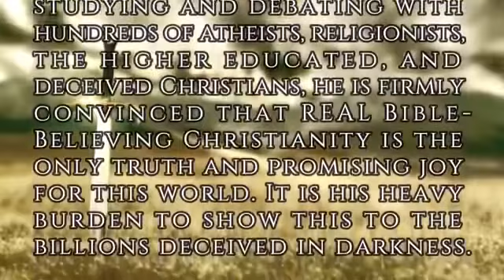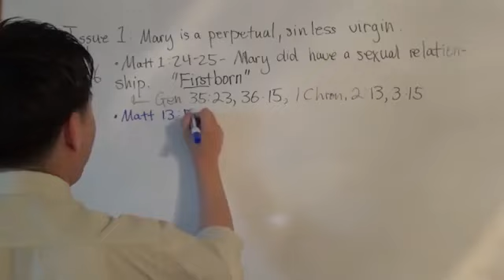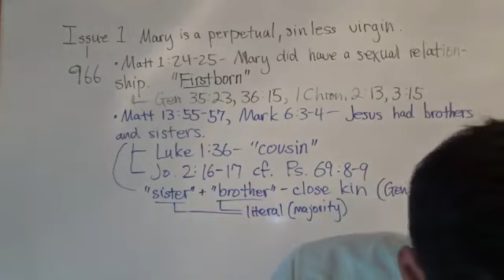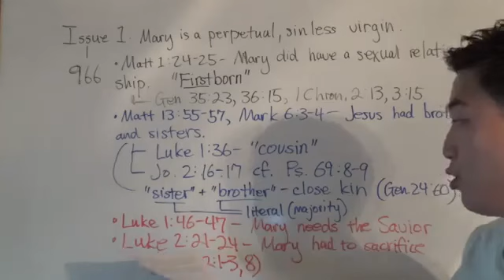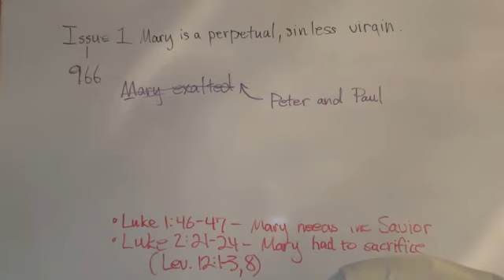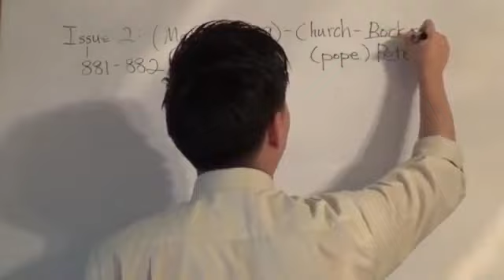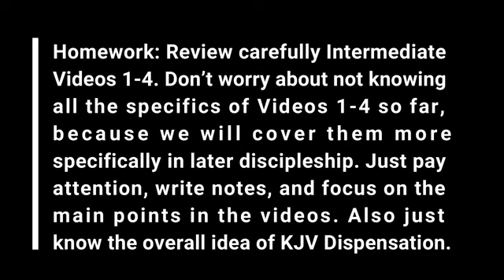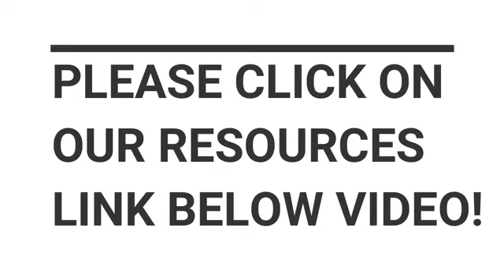What is Wrong with Catholicism? | Intermediate Discipleship #5 |- Gene Kim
sermonaudio.com - David Walker, Dr. David Peacock, Dennis Knowles